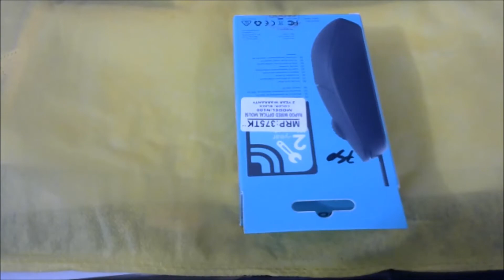RAPOO N100 Mouse Unboxing 2020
Hello Friends, welcome to my channel UBB that is Unboxing bro Bangladesh, this is your host Maidul Islam, back to another video, I will Unbox and RAPOO N100 Mouse Unboxing 2020
Firstly I am unpacking the box, you can see the box, so here I am, u can see its color and Designs
Loading… ..Rest On is in the Video

Keys:3
Connection Type:Wired
Optical Sensor Resolution:1600
Cable Length:1.5 M
Others Hand Orientation: Both Hands
Physical Specifications
Color Black
Dimension(LxWxH) 116 x 61.8 x 35.6 mm
Weight 81g
Warranty Information

Description :
Rapoo N100 Wired Optical Mouse
No driver required, just plug it in and go. Life can be that easy. You’ll enjoy responsive and smooth cursor control with the 1600 DPI high-definition optical tracking engine. Scroll up and down function greatly facilitates your daily work or web browsing. The anti-slip pattern on the scroll wheel ensures fast, easy and accurate scrolling. Designed to suit either hand. With the full-size shape, you are not easy to get tired even for hours' operation.
What is the price of Rapoo N100 Optical Mouse in Bangladesh?
The latest price of Rapoo N100 Optical Mouse in Bangladesh is 350৳. You can buy the Rapoo N100 Optical Mouse at best price from our website or visit any of our showrooms.